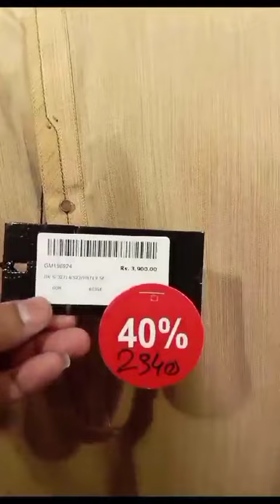J. Junaid Jamshed Men kurta pajama Collection 2024 sale 40 off